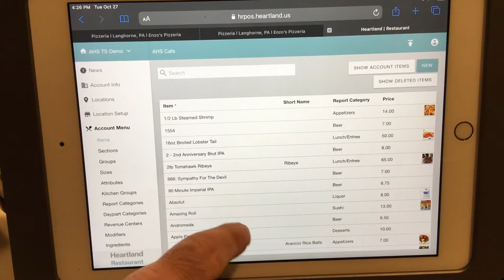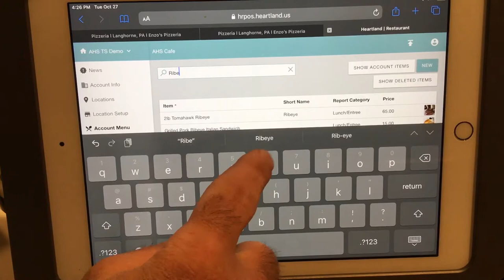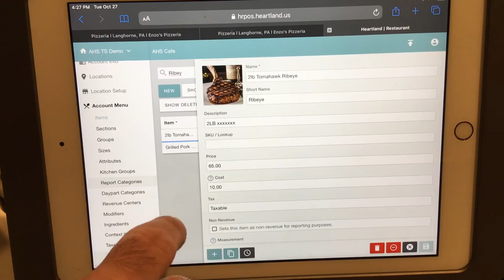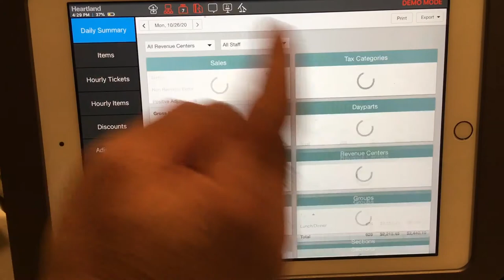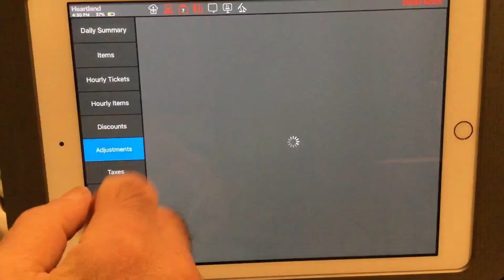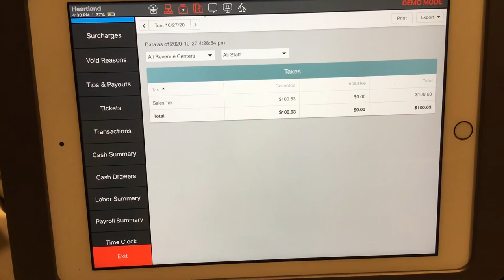Heartland Restaurant POS Back of House Demo